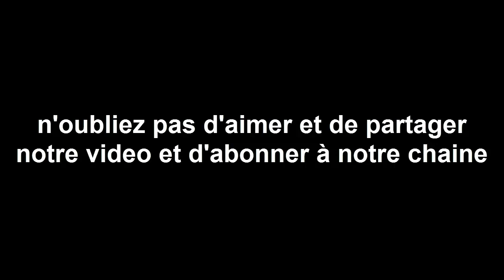Horoscope chinois du jour 9/ 9/ 2017